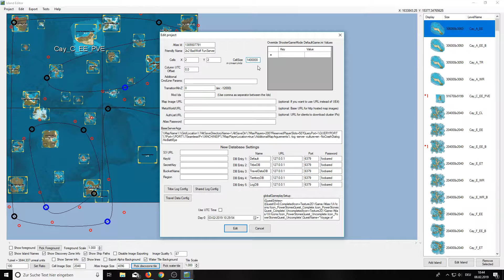ATLAS 2x2 Custom MAP - Free Download - 9 Power Stones und KRAKEN -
Darf ich vorstellen: ATLAS 2x2 Custom MAP - Server Grid Editor - 9 Power Steine und KRAKEN
Mein erstes Projekt, die Map für das Spiel Atlas. Wenn ihr Interesse habt, könnt ihr unter den Link die Datei herunterladen:

Wünsche euch viel Spaß mit meiner Karte :)

Bin kein IT-ler, hatte nur Spaß dran und wollte es mit euch teilen.